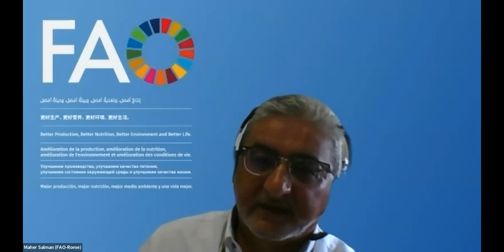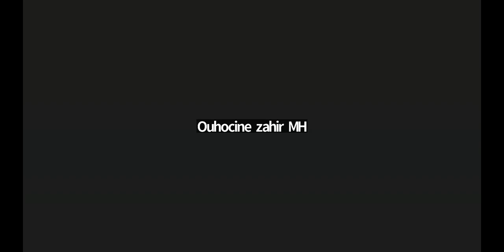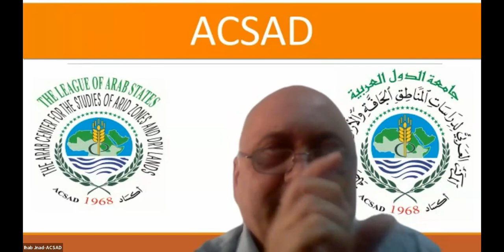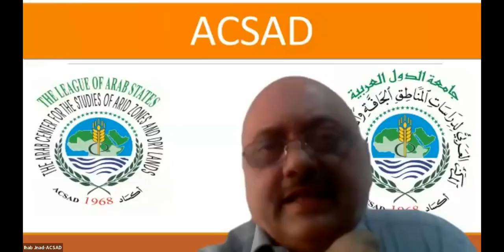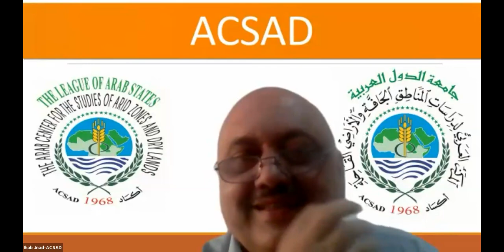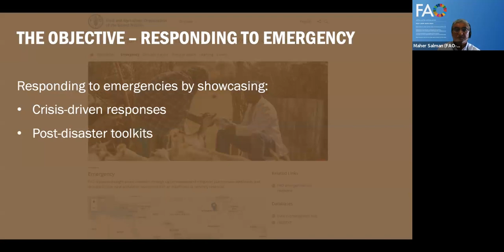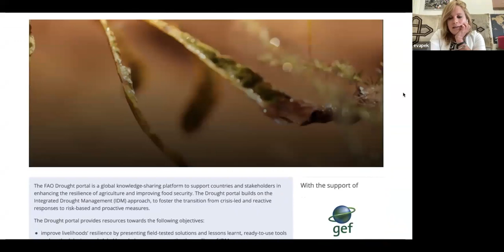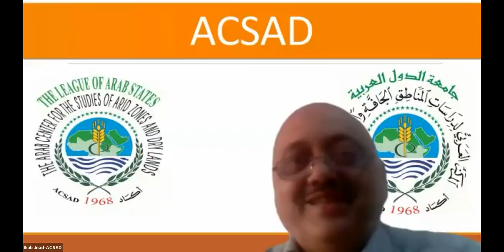Working Cluster 1 “Resilience and Climate Change Adaptation”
The meeting of Working Cluster 1 on Resilience and Climate Change was organized on 1 June 2023, at 11:00 AM (Cairo time, GMT+3). Many countries of the NENA region have officially nominated national focal points to represent their countries in the different meetings and activities of the working clusters. Their participation is an opportunity to exchange on our respective activities and strategies to better align and coordinate our work plans and interventions with their needs and priorities.
In addition to the presentations of FAO, ESCWA, ACSAD, ICID made an active participation by the virtual participation of President Prof. Dr. Ragab Ragab and other members.
This video includes the live recording of the presentations and discussions.
• The meeting started with opening remarks from coordinators followed by a tour de table where partners and national focal points had the opportunity to present themselves and their activities on Climate Change-Water related activities.
• Tunisia is preparing its national adaptation plan including water and many other dimensions in collaboration with FAO to be submitted to GCF. Tunisia is looking for Technical Support from partners to inform the concept note.
• Some partners expressed their interest and availability to support Tunisia and their work on water scarcity related issues such as ACSAD, ICARDA, and FAO.
• ICID encouraged Tunisia to become a member of its network to benefit from the different available knowledge products and Technical Support
• Algeria presented an overview of its situation characterized by high impact of climate change, decreasing rainfall, infrastructure not adapted to extreme events, the recharge of aquifers is not regular, drought is becoming more and more frequent increasing water scarcity in the country.
• Algeria is designing new strategies to cope with water scarcity like improving water harvesting capacities, use of nonconventional water, improve water infrastructure, and a new strategy on floods management.
• ACSAD and ESCWA are working on developing a hydrogeological map for the Arab region
• ACSAD is developing a manual on modeling the impacts of climate change on groundwater
• ACSAD Is studying the impact of climate change on the magnitude of drought on severity, intensity, and frequency